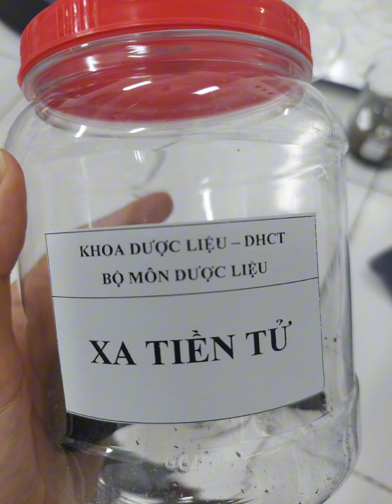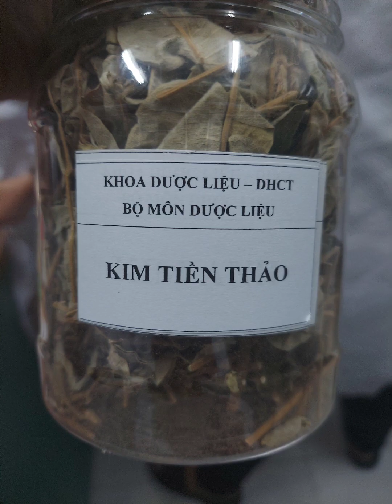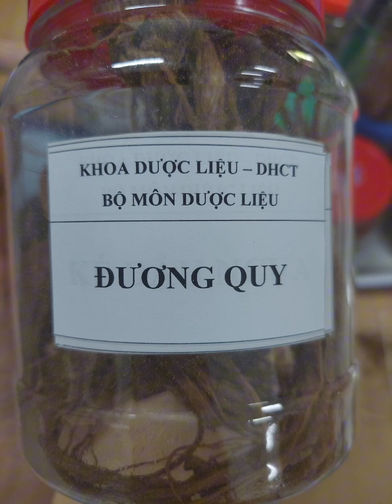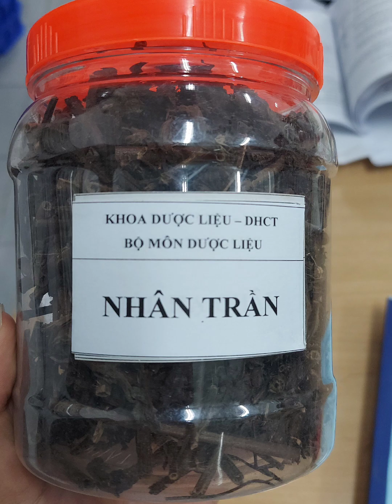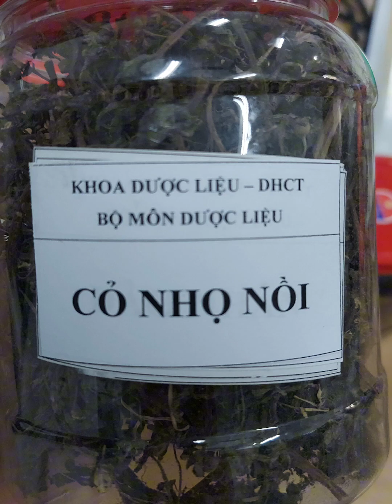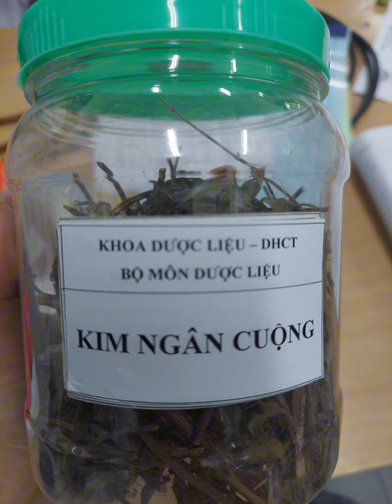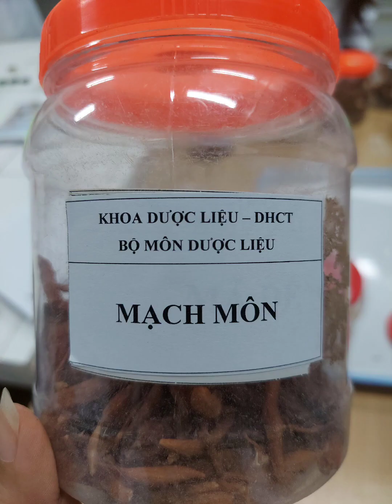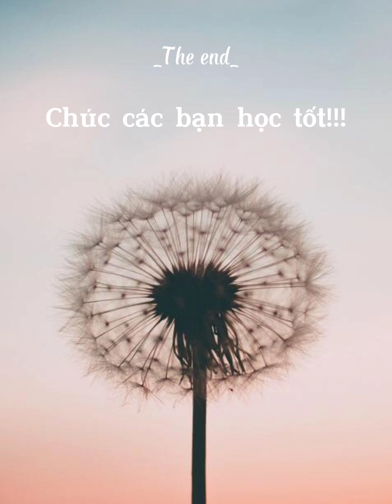Lofi cực chill 🎧 | 66 [DƯỢC LIỆU I ☝️] 🍀 | ⛔️⛔️⛔️ Xem đủ 1️⃣0️⃣ lần kì này 🅰️ dược liệu‼️‼️